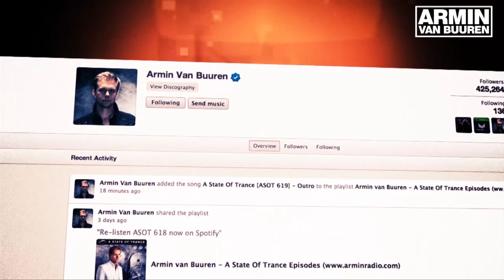Armin van Buuren's A State Of Trance Official Podcast Episode 289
Every week, Armin selects his favourite tunes of the A State of Trance radio show and puts them into his official Podcast, completely free on iTunes! Expect a swell blend of the hottest in trance and progressive, and wicked, playful tracks that'll go far beyond your expectations and imagination. Enjoy!

Tracks

Denis Kenzo feat. Sveta B. - Lullaby for Two (Progressive mix) [Armind]
Mark Sixma - Character [Captivating Sounds]
Conjure One feat. Aruna - Still Holding On (Arisen Flame Remix) [Armada]
Alex M.o.r.p.h. & Natalie Gioia - Dreams [ASOT]
Andy Moor feat. Stine Grove  - Time Will Tell (Toby Hedges & Eskai Remix) [AVA] (Taken from 'Zero Point One - The Remixes')
Gabriel & Dresden feat. Neil Ormandy - Tomorrow Comes (Max Graham vs Protoculture Remix) [Organized Nature]